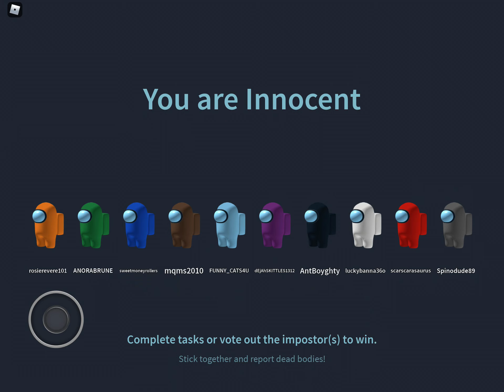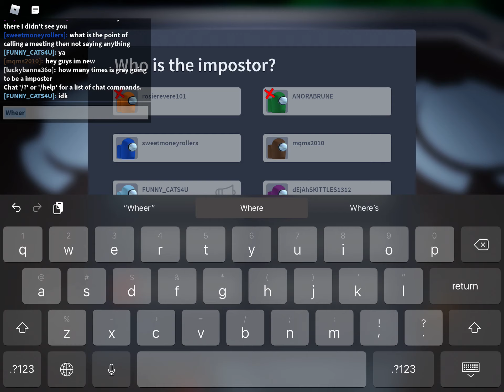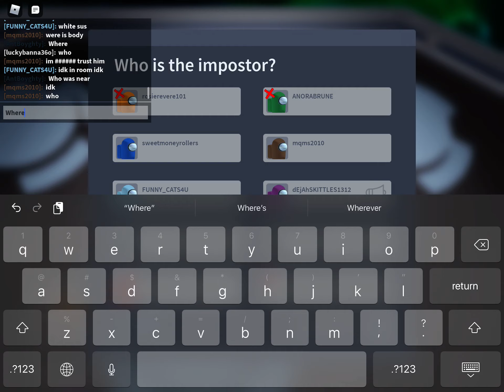Among us roblox